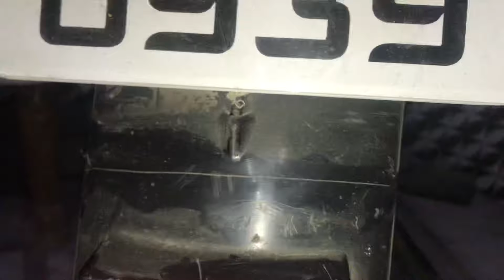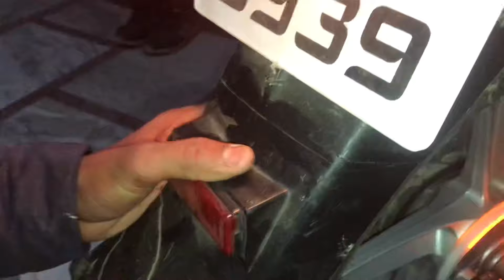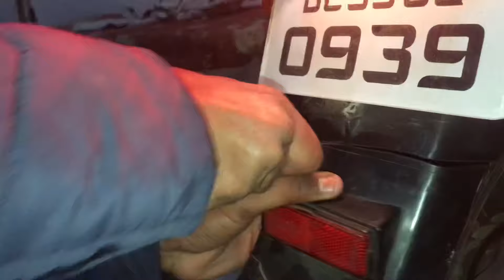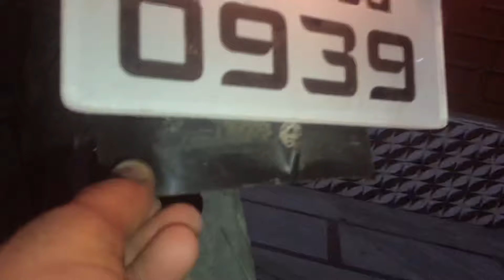splendor mudguard modified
दोस्तों अभी तो BIKE की LOOK achi नी आरी होगी
ये video पहले की है अब हमने पूरी bike modify kardi है
अब बड़ा TYRE लगने के बाद LOOK बानी bike की

🙏आपको video कैसी लगी comment करके जरूर बताए🙏